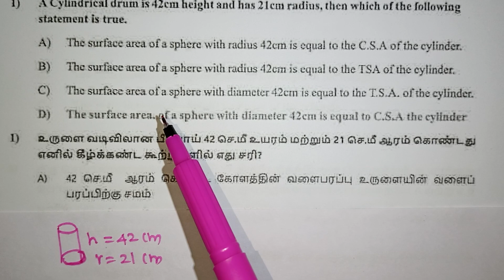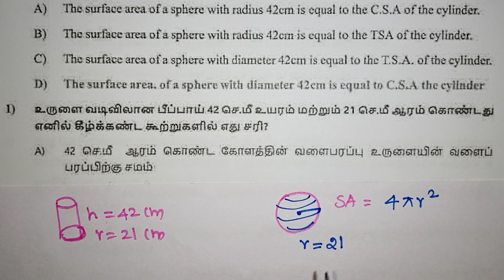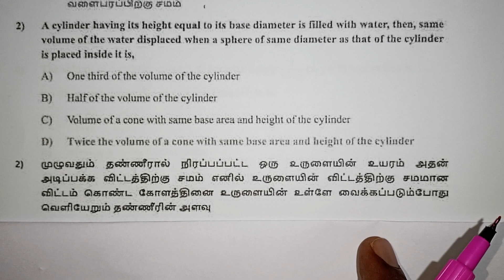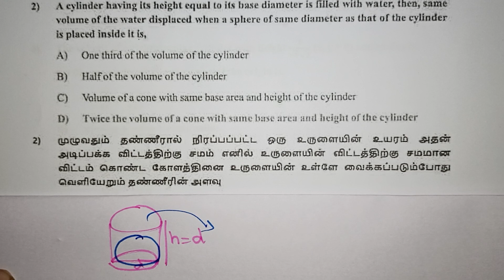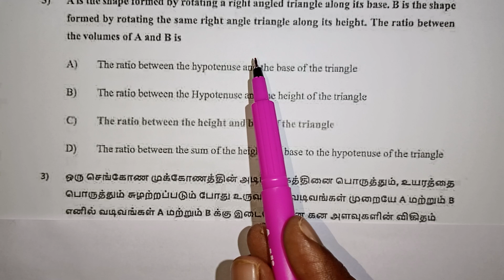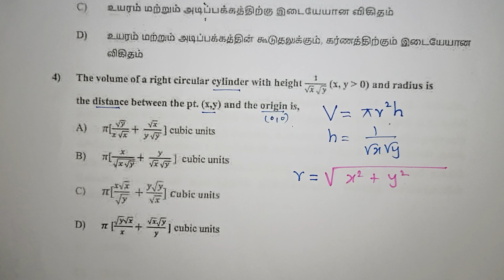Tamilnadu Muthalamaichar scholarship Exam Maths Sample Paper Questions With Answers /Kalvikan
Tamilnadu Muthalamaichar scholarship Exam Maths Sample Paper Questions With Answers /kalvikanTNsyllabus